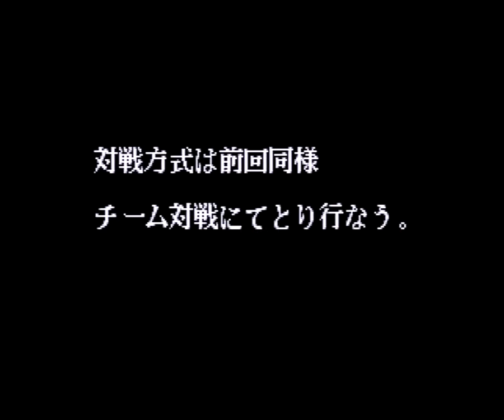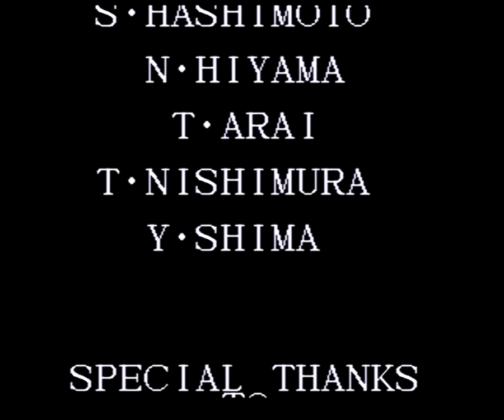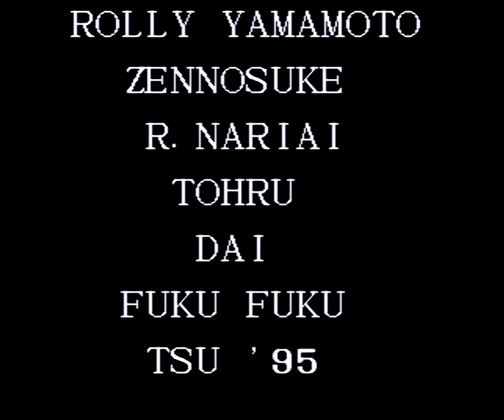KOF 95 Neo Geo CD Korea (Longplay by Ryu Hoshi)